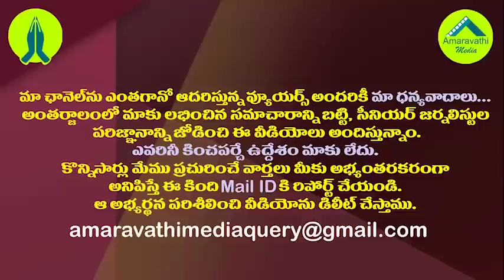హమ్మయ్య..ఎలాగైతేనేం చంద్రబాబు అంగీకరించారు||Chandrababu agreed jagan as a good CM